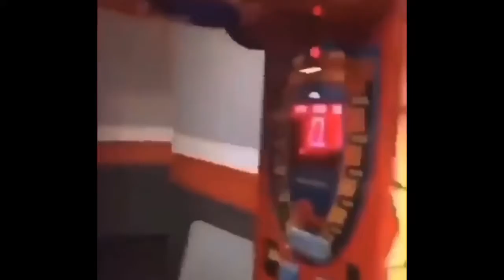Top 10 people who messed with the wrong person(with a twist)